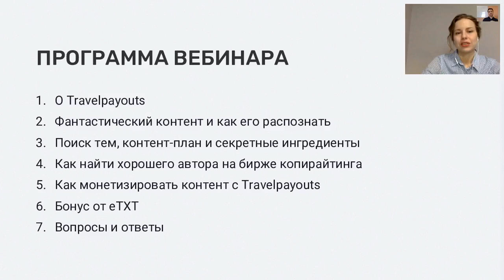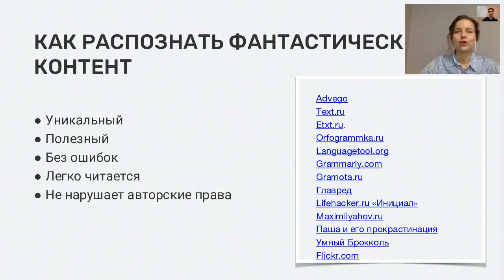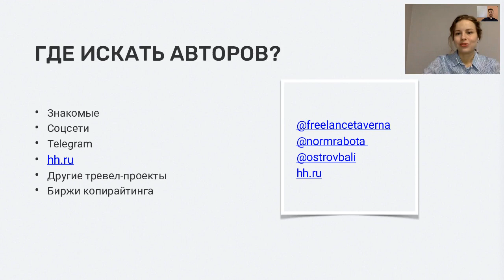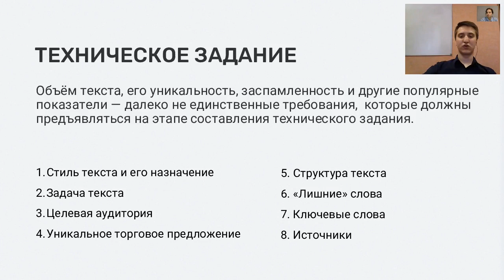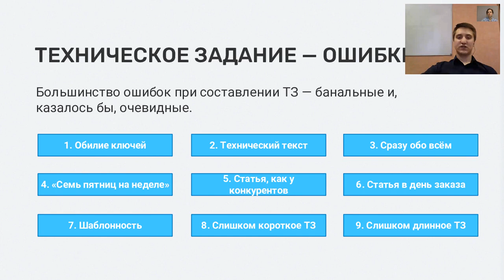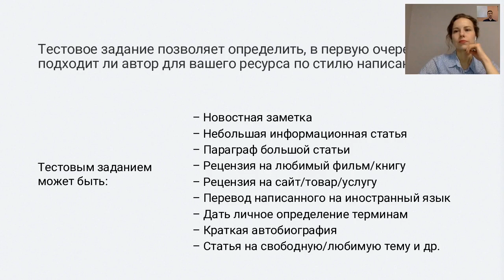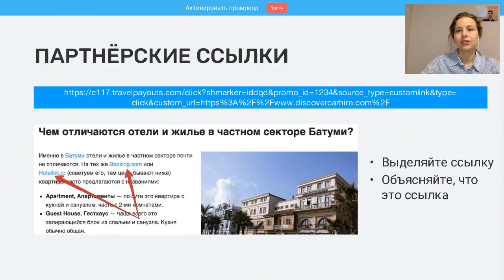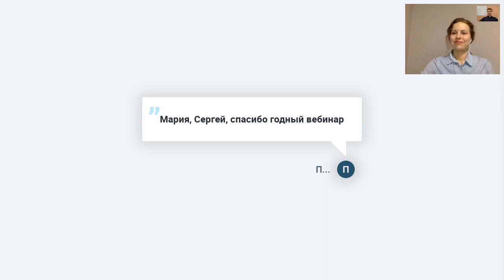[Вебинар] Фантастический контент и как на нём заработать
Просите магический шар подсказать вам тему каждый раз, когда не знаете, о чём писать? Думаете, что найти хорошего автора сложнее, чем поймать снитч? Ищете заклинание для повышения конверсий и вовлечения?

На вебинаре Мария Кузнецова, редактор блога Travelpayouts, рассказала, как организовать работу над контентом и где искать вдохновение, а Сергей Кованов из eTXT поделился правилами поиска идеального автора на бирже.

А в конце вебинара занялись практической магией: разобрали инструменты монетизации travel-контента и научились с первого взгляда определять неэффективные механики.

ПРОГРАММА ВЕБИНАРА:

📌 Как найти хорошего автора на бирже копирайтинга
📌 Правила работы над контентом: планирование, поиск тем и секретные ингредиенты
📌 Фантастический контент и как его распознать
📌 Как монетизировать контент с Travelpayouts
📌 Как получить бонус от eTXT

В ЭТОМ ВИДЕО:

1. Чёрная пятница в Travelpayouts!

2. Как составить контент-план для блога

3. Вебинар с Compensair 5 декабря

4. Популярные туристические направления 2020

7. Секретный гайд по технике небоскрёба

8. Доклад о SEO в 2019 году